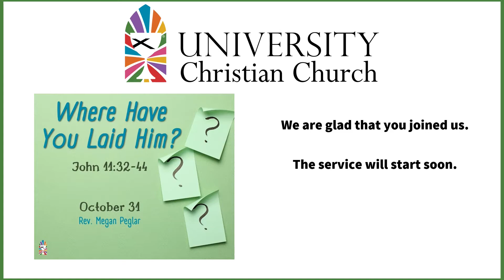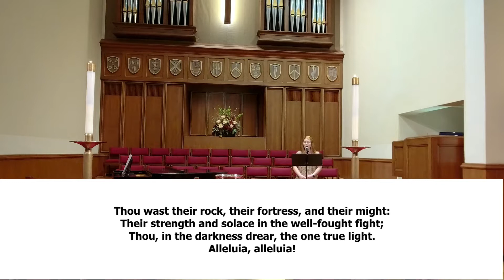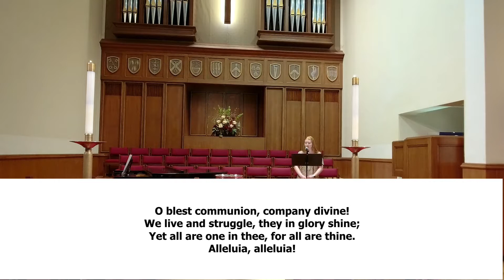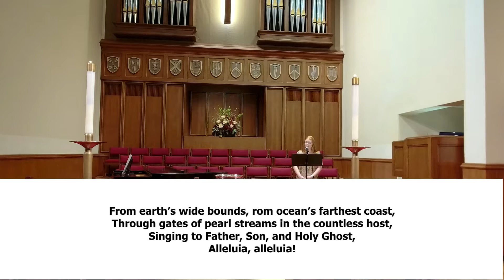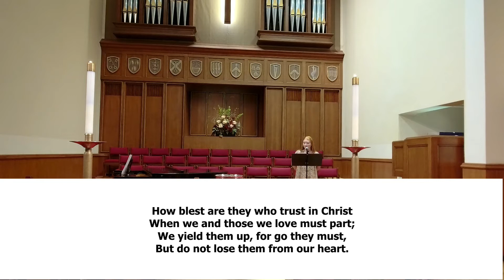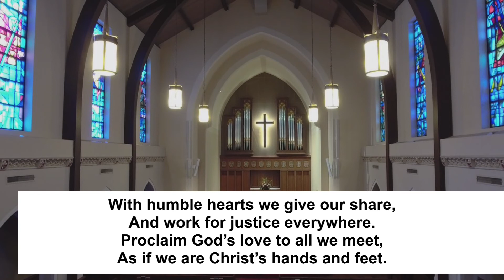UCC Austin Worship 10-31-2021